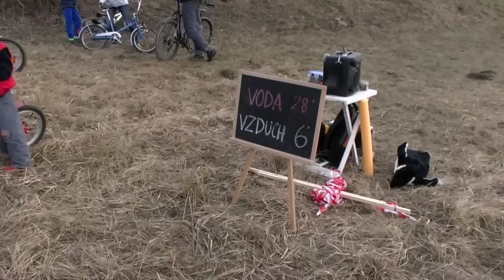TV SEVERKA Stretnutie otužilcov